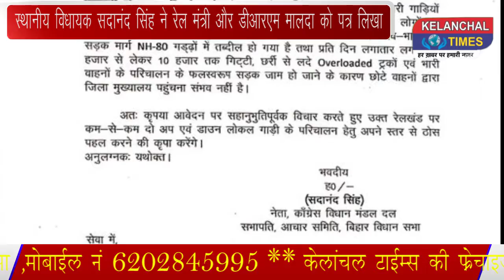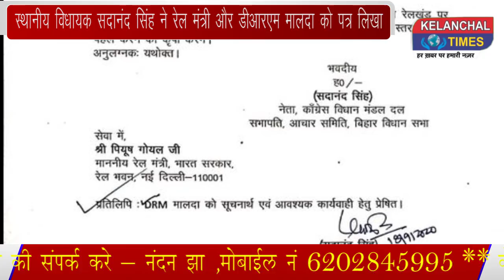विधायक सदानंद सिंह ने माननीय रेल मंत्री और डीआरएम मालदा को लिखा पत्र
भागलपुर के कहलगांव विधानसभा क्षेत्र में कोविड-19 के दौरान पिछले साढे 5 महीनों से मालदा डिविजन के अंतर्गत आने वाले साहिबगंज जमालपुर रेल खंड पर लोकल यात्री ट्रेन का परिचालन पूर्ण रूप से बंद है। लोगों की परेशानी को मद्देनजर रखते हुए स्थानीय विधायक श्री सदानंद सिंह जी ने माननीय रेल मंत्री श्री पीयूष गोयल जी और डीआरएम मालदा को पत्र लिखा।